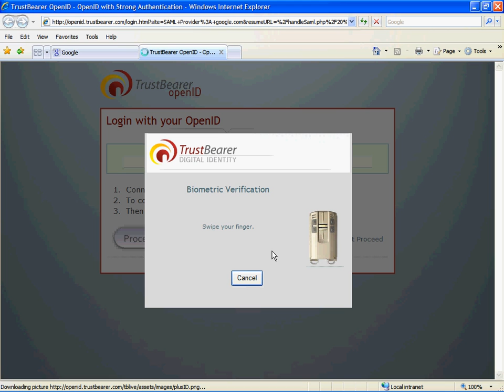StrongAuth Privaris Trustbearer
Demo OAuth rich-client prototype